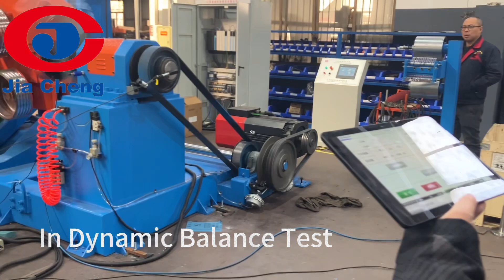2023年12月26日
JCJX-1250 Double Twist Bunching Machine is in Dynamic Balance test